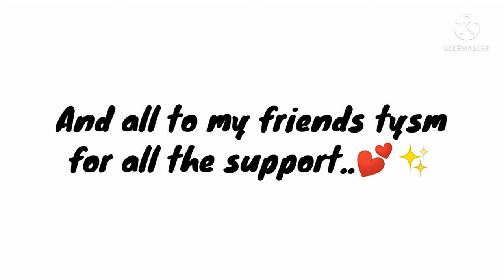{TYSM FOR 81SUBS✨}||{I REALLY APPRECIATE IT ALL}||{Please Read Description}